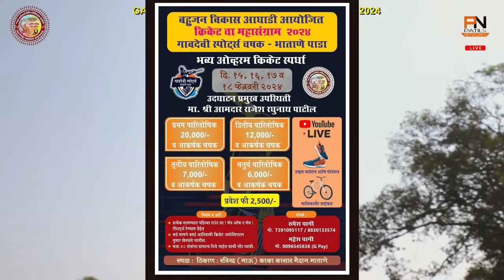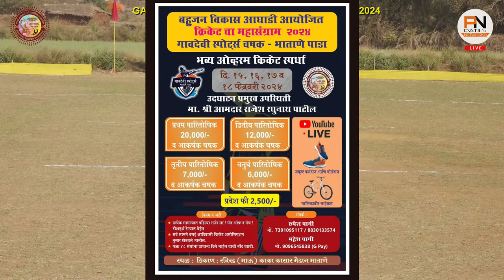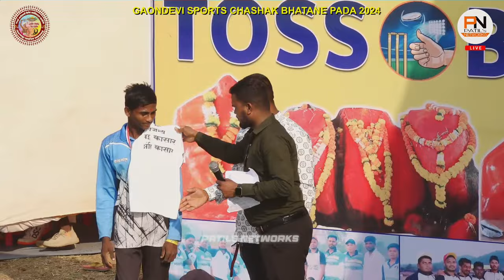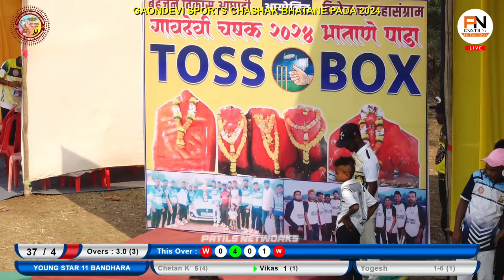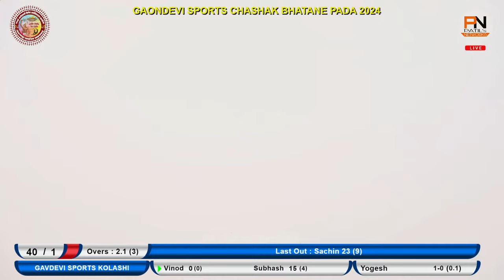GAONDEVI SPORTS CHASHAK BHATANE PADA 2024 || ORG.BAHUJAN VIKAS AGHADI || DAY 1